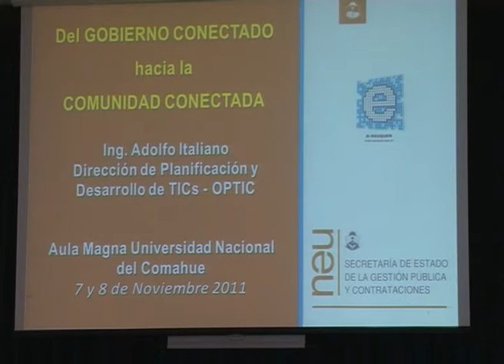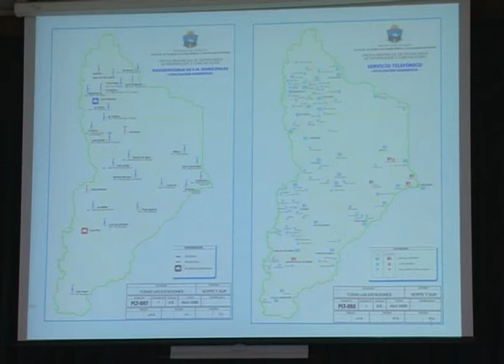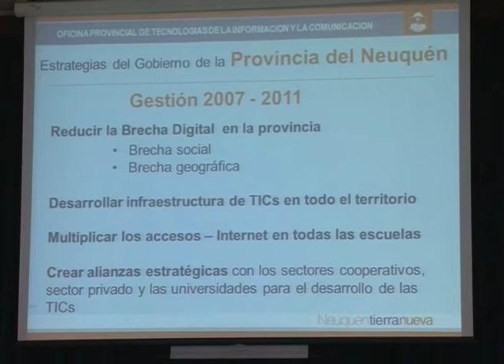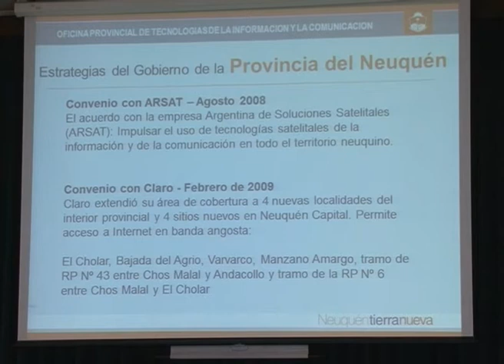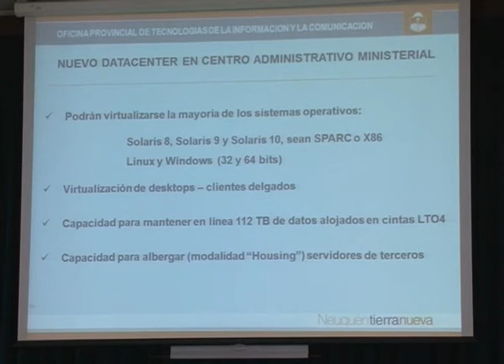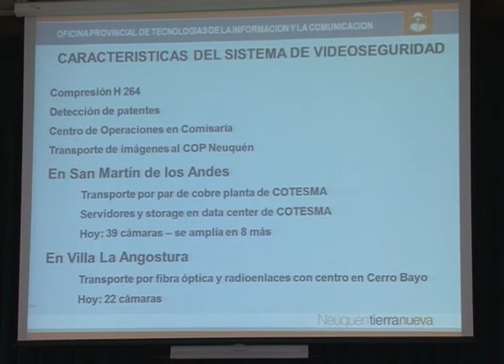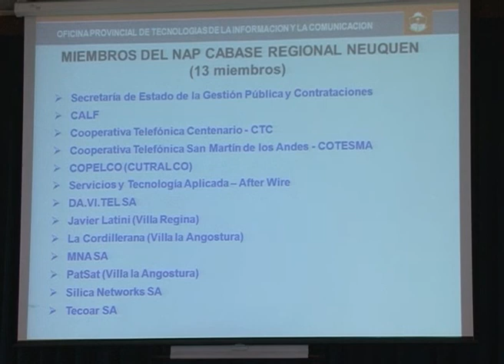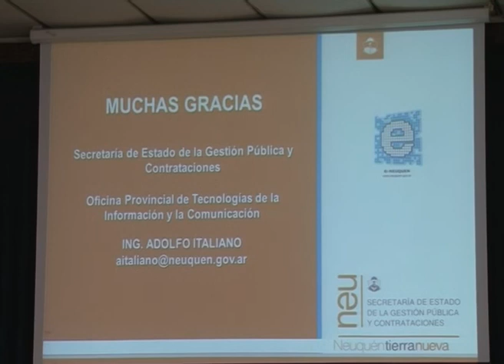Desarrollo de la Conectividad Provincial - ING. ADOLFO ITALIANO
Ing Adolfo Italiano - Oficina Provincial de Tecnologias de la Informacion y la Comunicacion - Jornadas: Del Gobierno Conectado hacia la Comunidad Conectada - 7 y 8 de Noviembre de 2011 - Neuquen - Argentina.